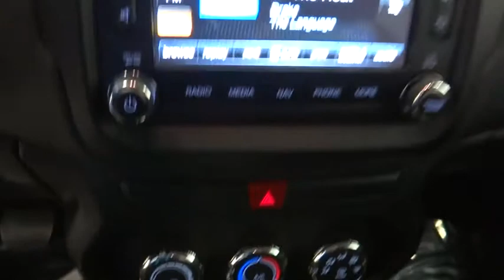2015 Jeep Renegade Norco, Corona, Riverside, San Bernardino, Ontario 15J894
2015 Jeep Renegade

Take command of the road in the 2015 Jeep Renegade! This is an excellent vehicle at an affordable price! A turbocharger is also included as an economical means of increasing performance. This model accommodates 5 passengers comfortably, and provides features such as: front and rear reading lights, variably intermittent wipers, and air conditioning. It features an automatic transmission, front-wheel drive, and a 2.4 liter 4 cylinder engine. Our aim is to provide our customers with the best prices and service at all times. Please don't hesitate to give us a call.